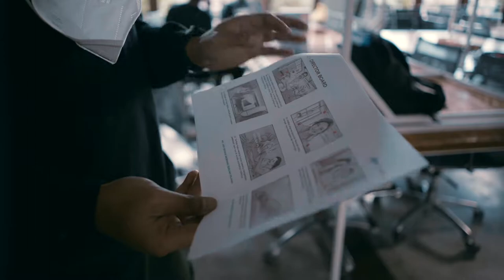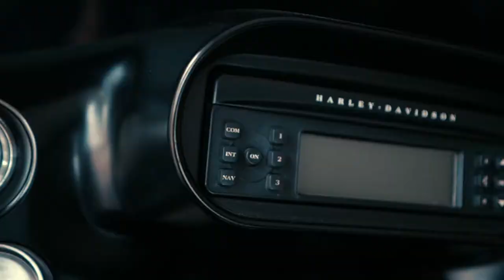Behind The Scene BTN Prioritas - Defining Your Priorities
Berlatar di Pulau Dewata, BTN Prioritas - Defining Your Priority jadi salah satu project rasa liburan yang kami kerjakan pada awal bulan November 2021